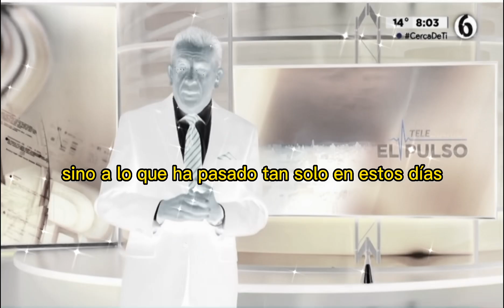El México real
Nos mienten que bajan delitos @TelediarioGuadalajara @TelediarioMx ElPulso Schwebel AhíLesVoy🫵🏻